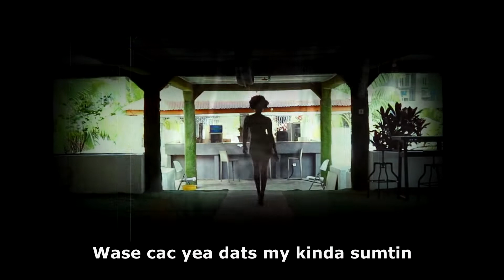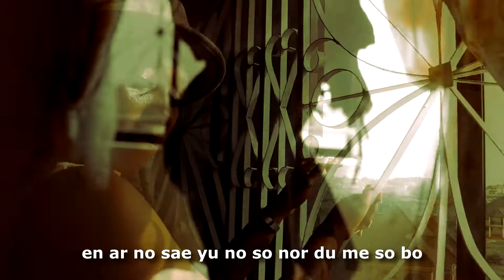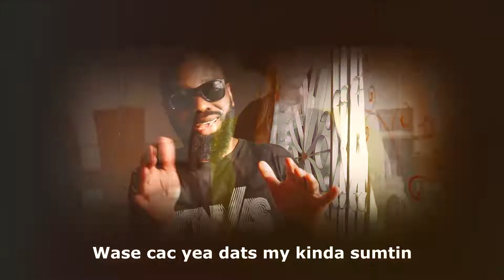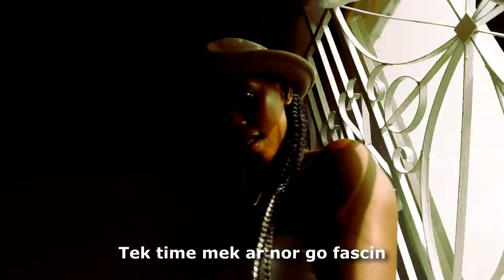Tony As - Dis Tin | 🇸🇱 Sierra Leone Music Video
London based Sierra Leonean artist Tony As presents the music video for Dis Tin

Chat with Tony As on WhatsApp
shorturl.at/gtEHK